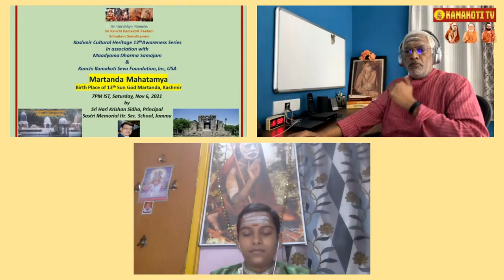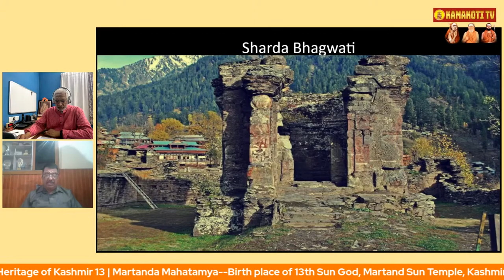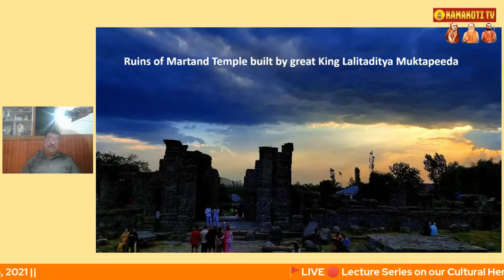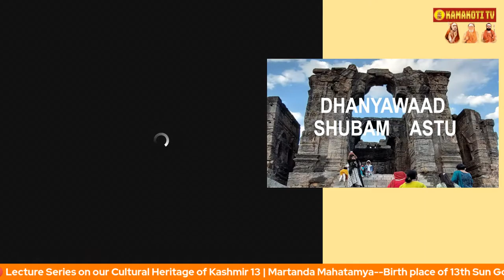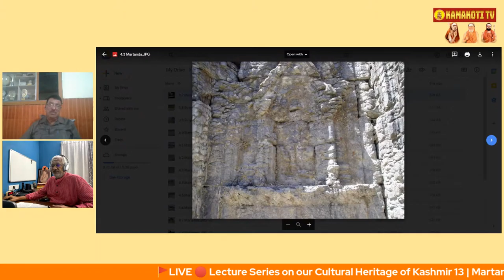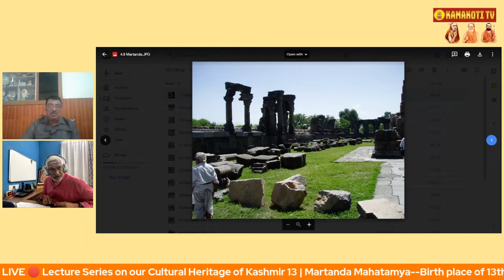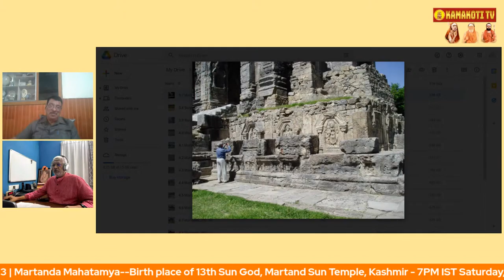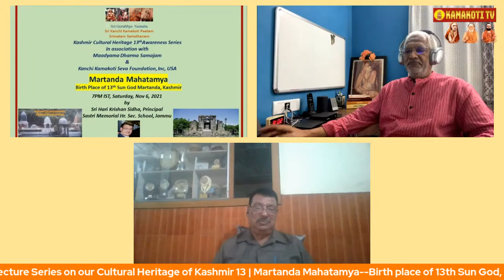Martanda Mahatamya Birth place of 13th Sun God |Cultural Heritage of Kashmir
Martanda Mahatamya--Birth place of 13th Sun God, Martand Sun Temple, Kashmir

உங்கள் SRTamilan YouTube channel ஆன்மீகம் சார்ந்த பல தொகுப்புகளை உங்களுக்கு பிரத்தியேகமாக வழங்கிக் கொண்டிருக்கிறது இந்த தொகுப்புகளை உங்கள் நண்பர்கள் மற்றும் உறவினர்களுடன் பகிர்ந்து அவர்களுக்கும் இறை அருளை கிடைக்கச் செய்யுங்கள்